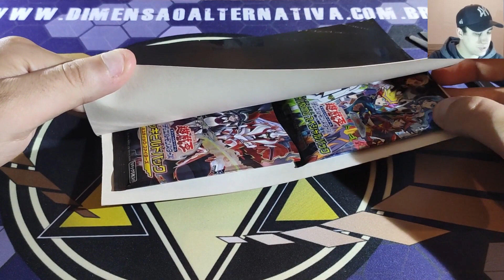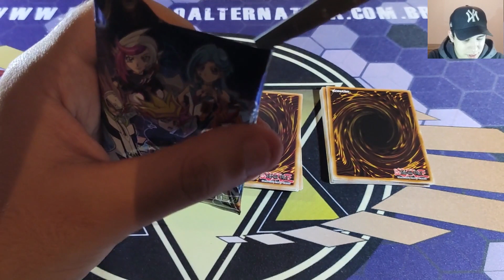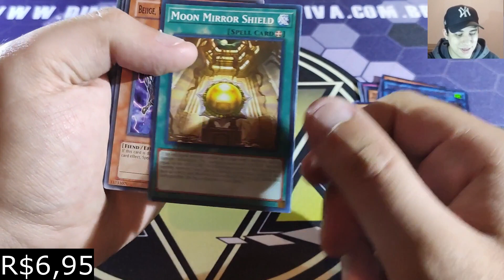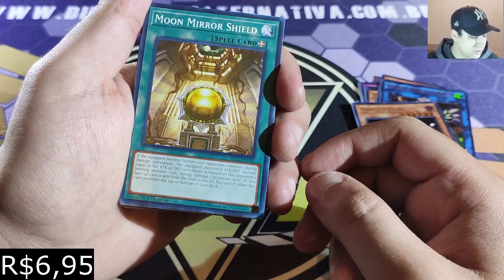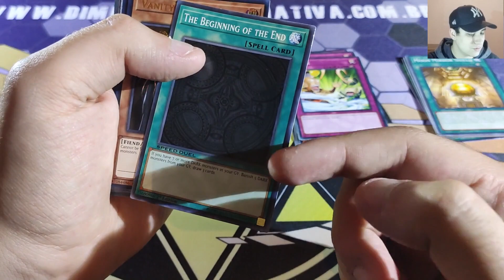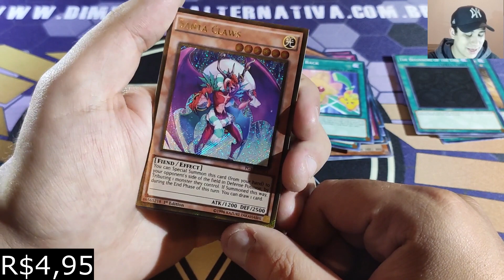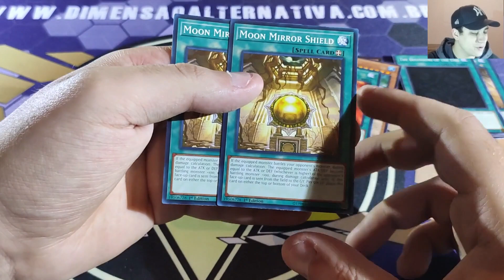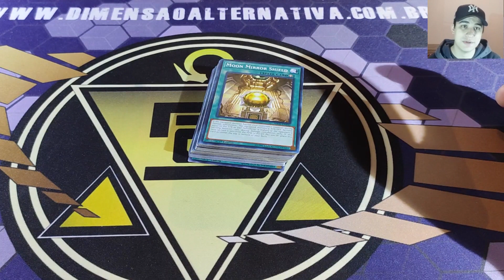Yu-Gi-Oh! Cartas Que Comprei Na Loja Enigma Do Milênio Fevereiro 2020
salve salve mulecada, tudo bem com vocês? passando pra deixar mais um video pra voces e agradecer que estamos quase em 150 inscritos ja, faltam apenas 5 nesse momento, espero que gostem do video e que continue nos ajudando a crescer! essa semana ainda tem um teste de mao incrivel de um deck muito divertido que quero trazer pra voces, entao fiquem no aguardo haha abraço.